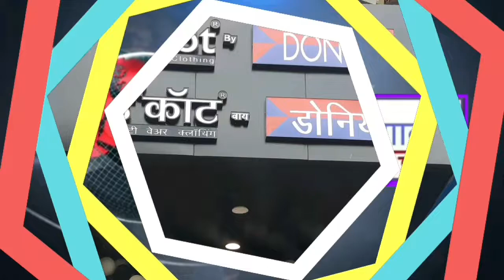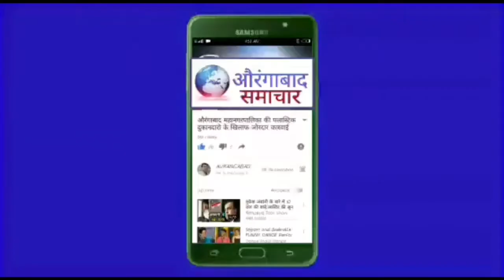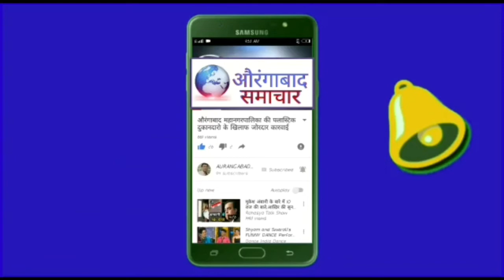टार्गेट औरंगाबाद मनपा चुनाव : बहुजन रिपब्लिकन सोशलिस्ट पार्टी (BRSP) की भडकल गेट शाखा की सथापना